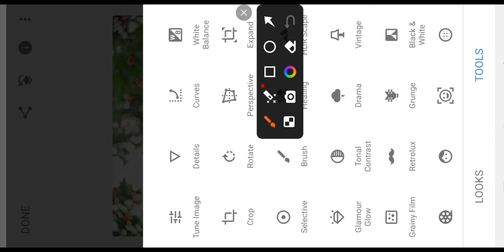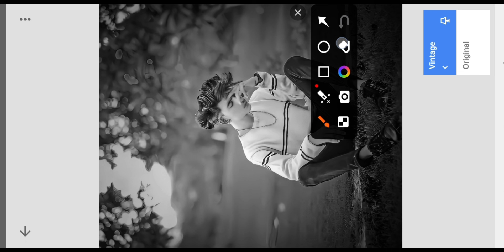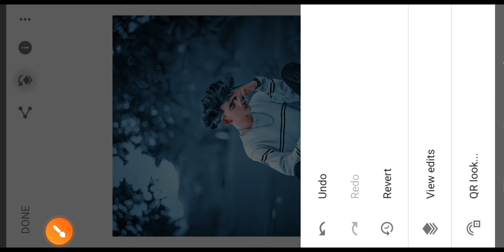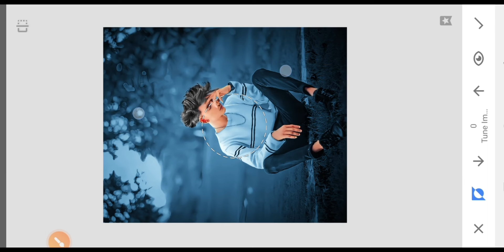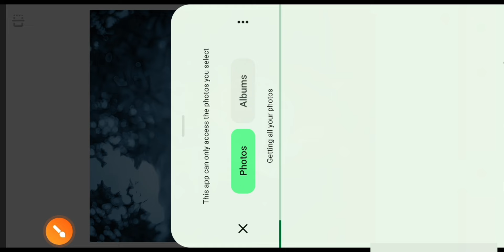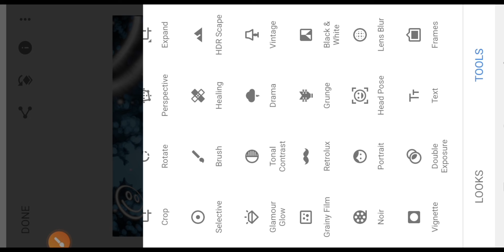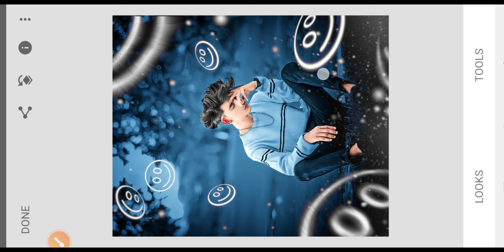Snapseed New Smile Emoji Photo Editing | পিক এডিট করে কিভাবে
In this video show how to photo edit in snapseed app with step by step.And snapseed new smile emoji photo editing.I hobe this video maybe helpful for that people who searching on youtube to learn photo editing creatively & early.

পিক এডিট,

এডিট করা,

এডিট,

এডিটিং,

photo editing,

এডিট করা,

ছবি এডিট,

photo editing,

snapseed editing,

snapseed tutorial,